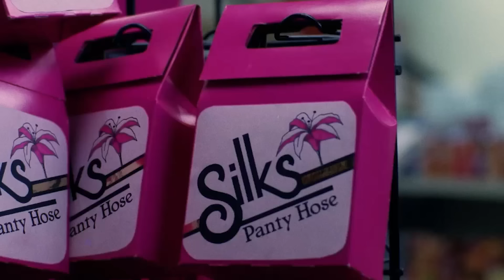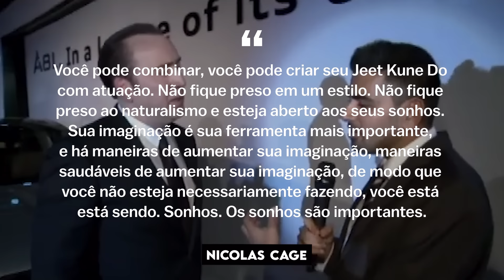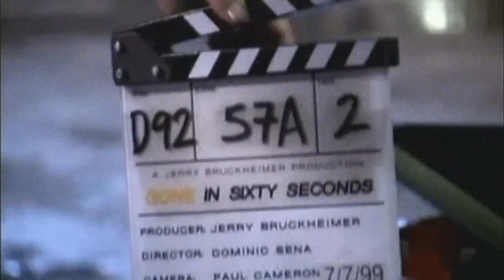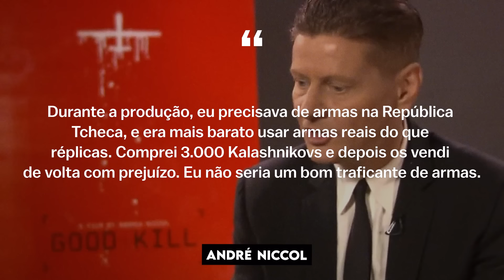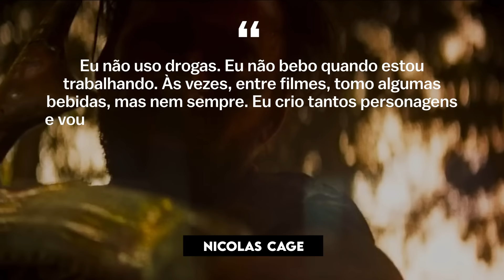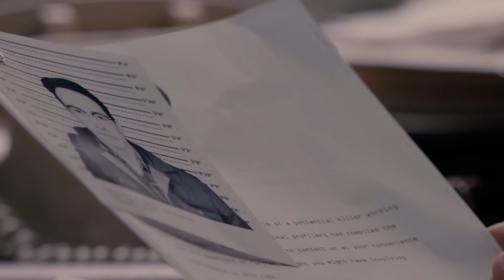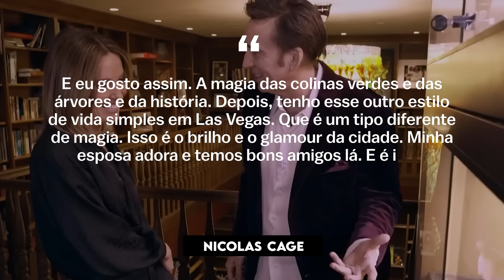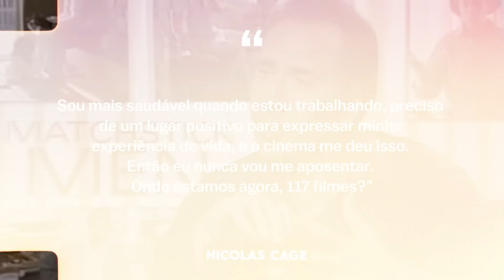O que aconteceu com Nicolas Cage | Biografia Completa (Face/Off, Kick-Ass, Mandy)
Como todos já sabem, o filme O Peso do Talento será lançado muito em breve. Estrelando O Peso do Talento está Nicolas Cage. E Nicolas Cage vai interpretar Nicolas Cage neste filme. Conhecemos Nicolas Cage de filmes como Tesouro Nacional, Motoqueiro Fantasma e Kick-Ass. Mas muitos reconheceram Nicolas Cage de memes com Nicolas Cage. Mas Tesouro Nacional, Motoqueiro Fantasma e Kick-Ass não são os únicos filmes de Nicolas Cage que merecem sua atenção. Nicolas Cage foi um dos atores mais bem pagos de Hollywood, mas o que aconteceu com Nicolas Cage? Por que ele desapareceu das telas grandes por um tempo? Graças a qual filme Nicolas Cage retornou ao alto escalão do cinema? Por que Nicolas Cage está enterrado em dívidas? Quantos filhos e esposas Nicolas Cage teve? Hoje no Biographer Channel vamos responder a todas as perguntas sobre a vida e carreira de Nicolas Cage. Assista a biografia completa de Nicolas Cage no Biographer Channel e divirta-se! Bem-vindo ao Biographer Channel!

00:00 - Introdução
00:50 - Infância
05:50 - Início da carreira
18:43 - O auge de uma carreira
36:45 - Começo do fim
40:31 - Dívidas e filmes ruins
51:32 - O Retorno da Lenda

Nicolas Cage, O Peso do Talento, Kick-Ass, Biografia, modo de vida, caminho da vida, biographer